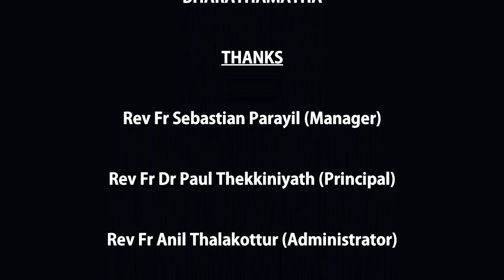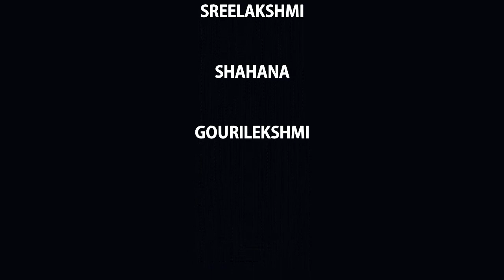Shravanam - Onam 2020 at Bharathamatha Hr. Sec. School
Onam Celebration at Bharathamatha Hr. Sec. School, Palakkad.